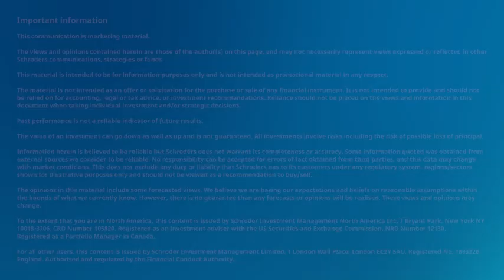Quickfire questions: Tom Walker meets Derwent London's CEO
“If you can’t walk to a building, we’re not interested”. Find out how Paul Williams, CEO of office provider Derwent London discovers new locations, the challenges of sustainability, building a solar farm in Scotland, and more.